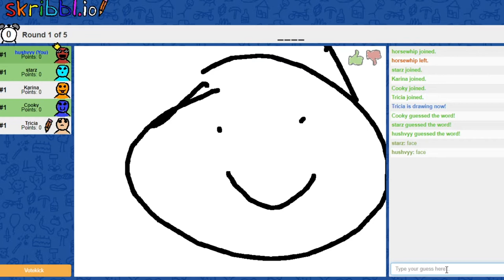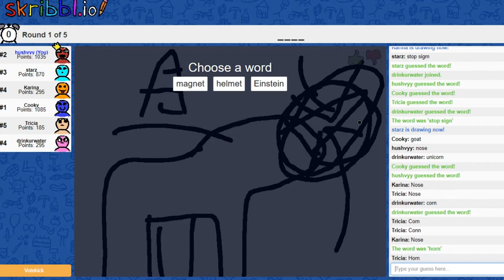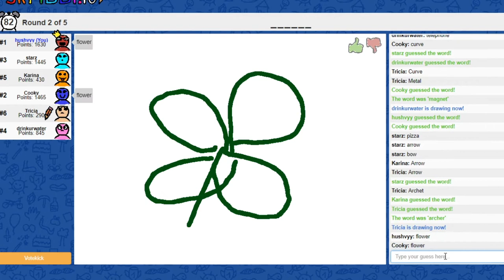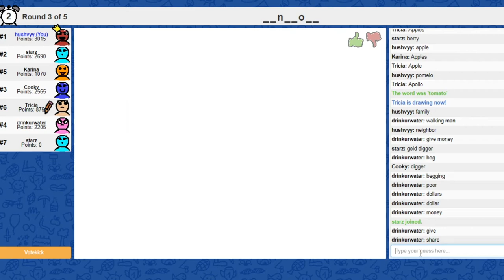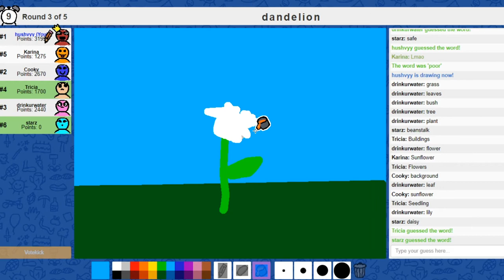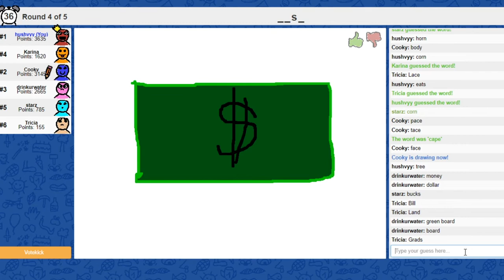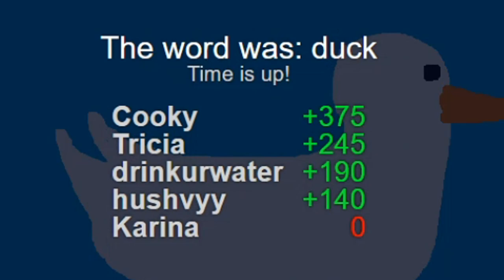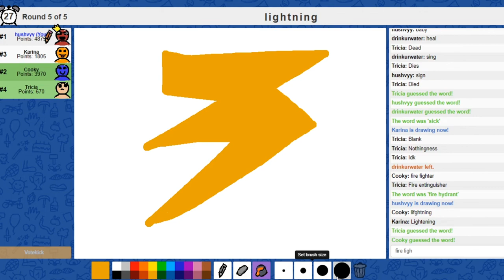IS THIS EVEN A MAGNET?! | skribbl.io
sorry but im not good at drawing ✌😂

byeee! hushvy out. 👋